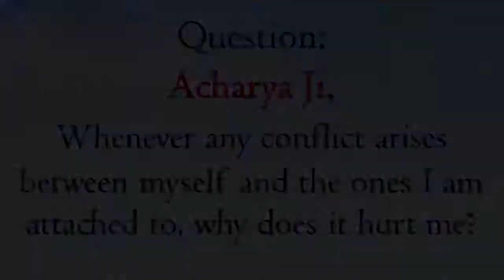Hurt by conflicts with attached ones? || Acharya Prashant (2019)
To know Acharya Prashant more closely, and get glimpses of his

Context:
How to get rid of hurt by attached ones?
How to avoid conflicts?
How to know the cause of conflicts?